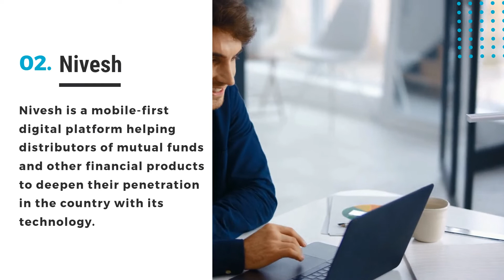Top 3 technology driven fintech platforms that are making way in 2022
With the outbreak of the epidemic, fintech became a focal point in the country’s fight for financial inclusion. Despite the blockade, India’s fintech market saw a 40% increase in digital transactions. The Indian Fintech sector, currently valued at $31 billion, is predicted to develop at a CAGR of 22% to $84 billion by 2025.

India is one of the world’s fastest-growing Fintech markets with an adoption rate of 87 per cent; it has the highest Fintech adoption rate globally. The lending and payments sectors dominate the Indian fintech business, with other industries such as Wealth Technology, Personal Finance Management, Insurance Technology, and Regulation Technology also gaining traction.

The Fintech industry uses technology to improve the efficiency of numerous financial activities. Rising client demands, e-commerce, and smartphone adoption are significant drivers of industry growth. With the unrestricted flow of customer demands, there is an increase in the widespread innovation in payments that, in turn, squeezes the traditional payment market.

The payment system has changed the way we all conduct business. Here are top 3 FinTech firms that are making headlines in the Fintech industry with their unique financial solutions:

1. ToneTag: Backed by Amazon, Mastercard, 3one4 capital and Amensa, ToneTag is the largest sound-wave communication technology platform in the world. This technology uses sound waves to enable contactless, offline, and proximity data communication on any device. With 17 globally filed patents and multiple grants, this Bengaluru based company is changing the payment and transaction landscape in India.
2. Nivesh: Nivesh is a mobile-first digital platform helping distributors of mutual funds and other financial products to deepen their penetration in the country with its technology. The platform enables distributors to expand their businesses and bring in new clients, who can now be serviced for different AMCs and hence experience improved portfolio performance.

Last year, the platform had recently raised $1.6 million led by IAN Fund. In 2020, Nivesh was listed in WealthTech100, which is an annual list of top 100 of the world’s most innovative Wealth Tech companies selected by a panel of industry experts and analysts.

3. Eko: Eko, one of the fastest-growing fintech platforms in India, empowers a generation of ambitious entrepreneurs to improve their financial health and access to the formal economy. Eko helps small entrepreneurs discover earning opportunities, tools for digitization and first-time access to credit – each tailored to meet their needs. Since 2007, Eko has built a tech platform that at its peak processed Rs 2500 Crore across 70 million transactions in a month. Eko has serviced over 35 million customers through a network of over 2.5 Lakh sellers, growing 20% month-on-month. These sellers help the brands sell their digital products and services and assist their customers in fulfilling their transactions.